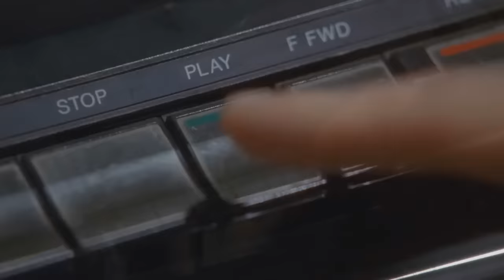santana lopez coming out story